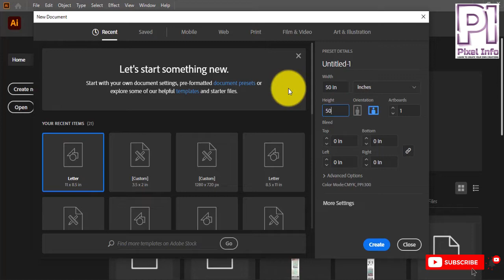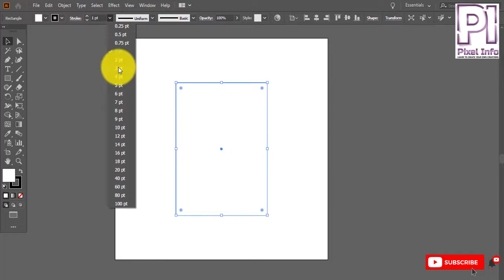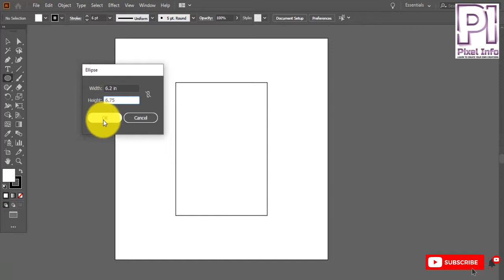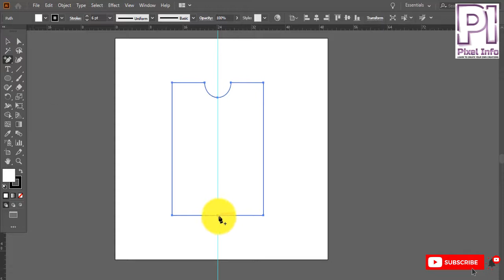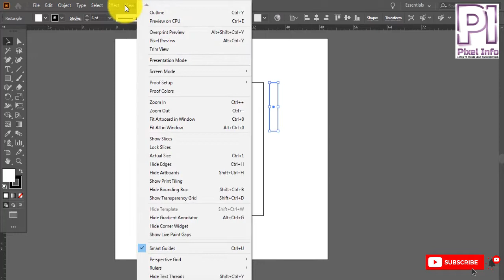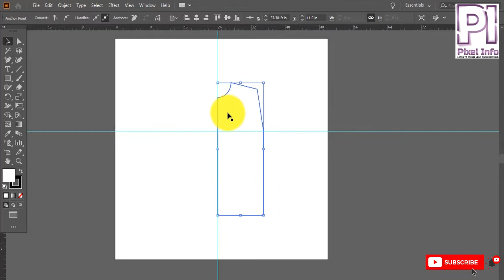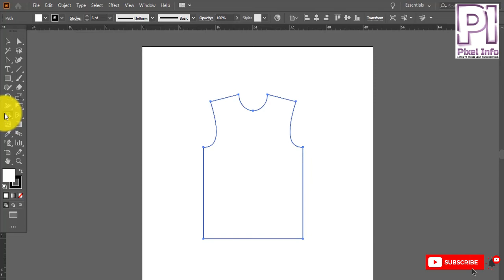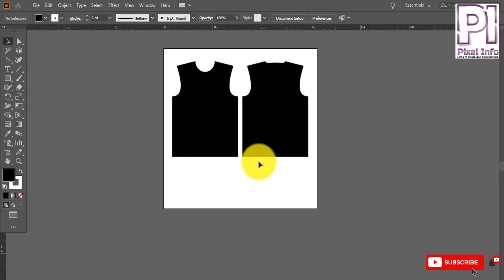Sublimation T-Shirt Drafting Pattern | Adobe illustrator | Special illustrator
Hello Everyone. I am Pixel info. Today I am gonna show you the Sublimation T-Shirt Drafting Pattern. Comment for more Topics You want.